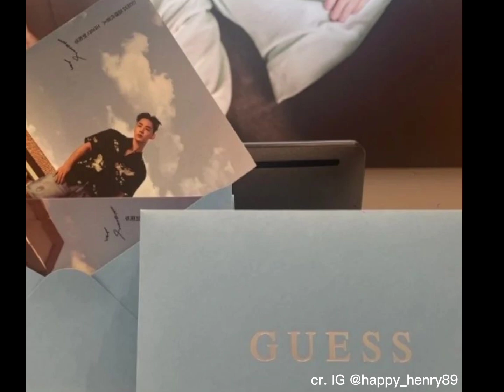[Update] 헨리 - 220618 Henry Lau updates compilation - Are you on a camping Henry?😍❤️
Dear Hennims,

Here's the compilation of Henry's updates from IG and Weibo. It seems that he spent time to have a camp 👍🎉 so excited 😉🎉

Credit of the pics as in the video.